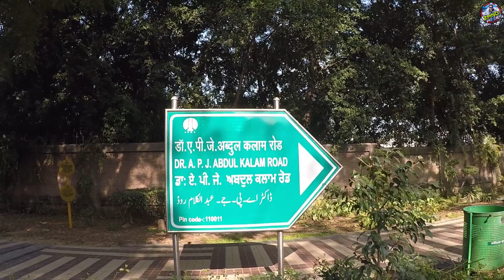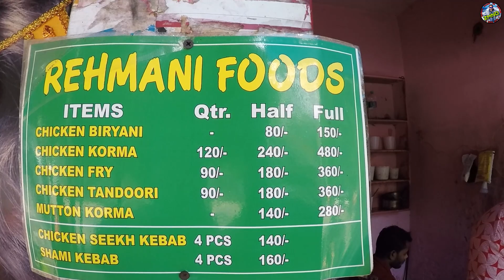Delhi Mein Journalists Ka Adda| Yahan Milenge Delhi ke Sare Bade Journalists| Daily Vlog3